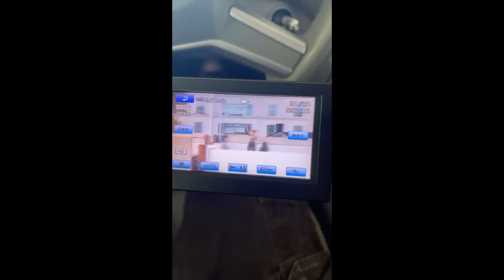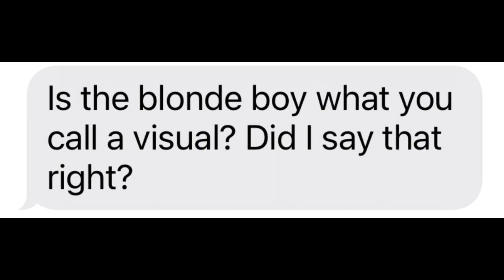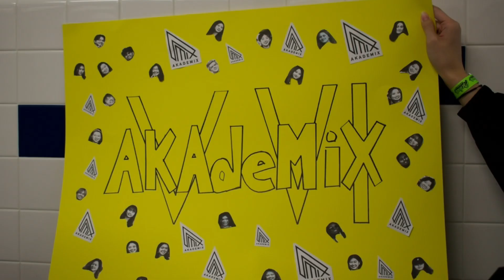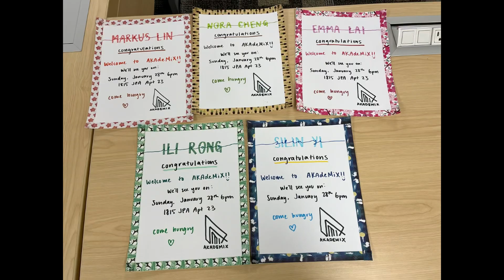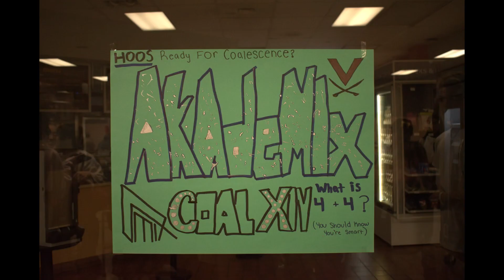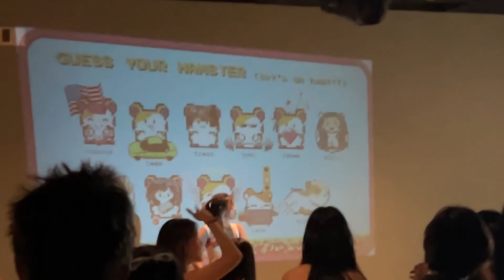AKAdeMiX Presents: 2023-2024 Recap Video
Thank you for a fantastic year!!

Footage by: AKAdeMiX Members
Editing by: Ili Rong, Emilie Yang, Silin Yi